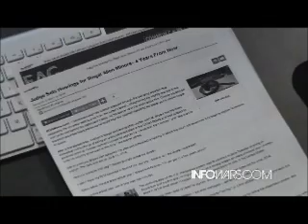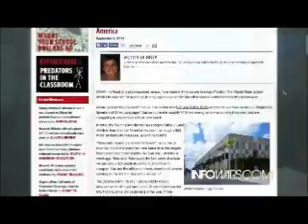The Alex Jones show Weds September 3rd 2014 part 1 of 13 edited flagged by YouTube scumbags